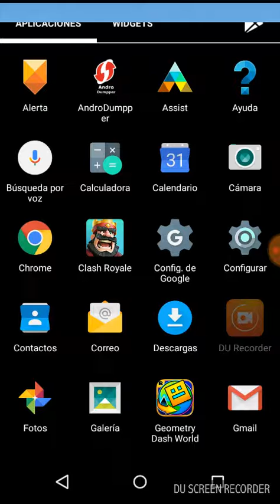Jugando clas roya 2017😎😎😅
Comenta